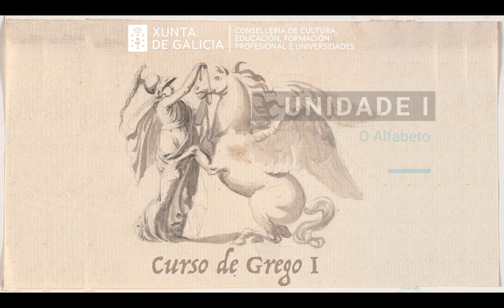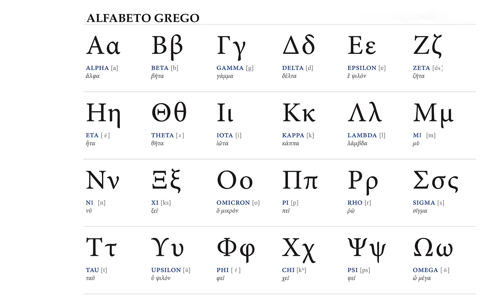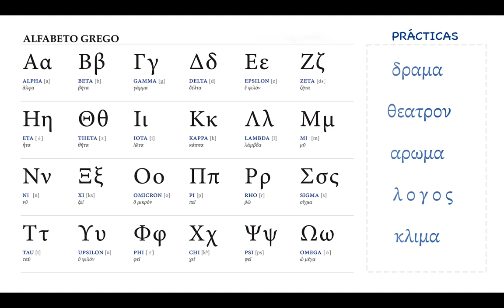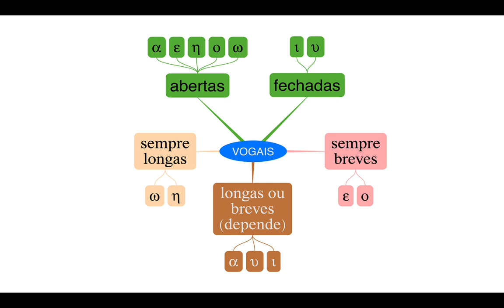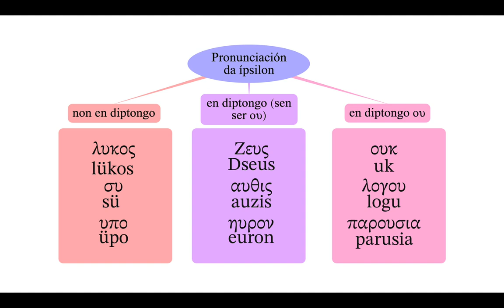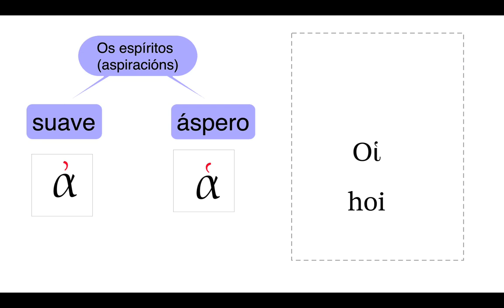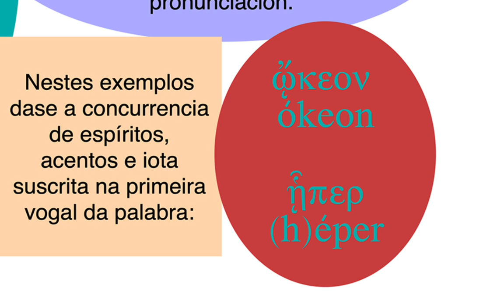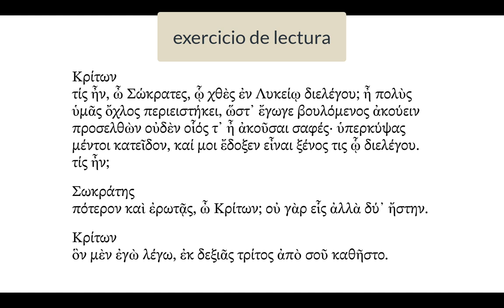UD_1_O alfabeto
Curso de grego 1